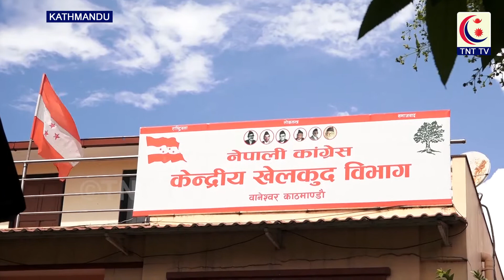१३औं सागका स्वर्ण विजेता सरकारी पदकका लागि अयोग्य ! TNT Samachar